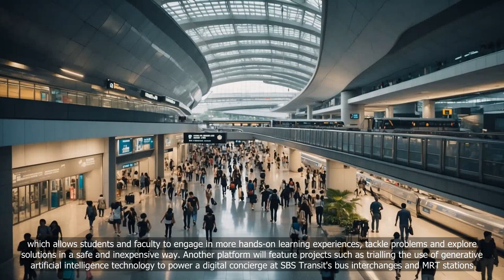Punggol Coast MRT station to be extension of Singapore Institute of Technology’s new campus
💗📌 Singapore